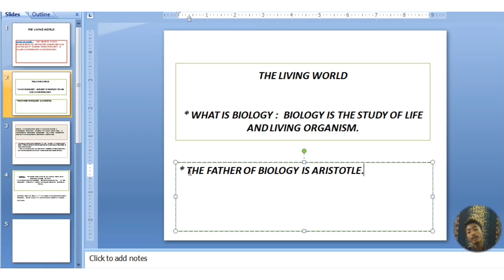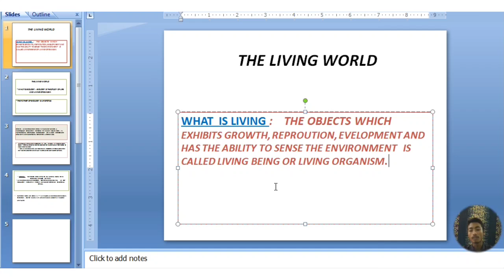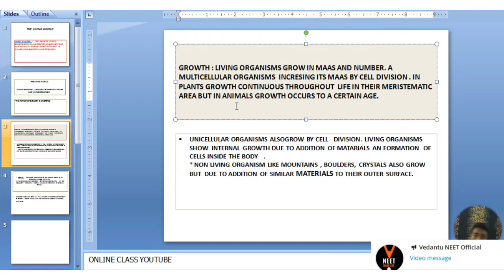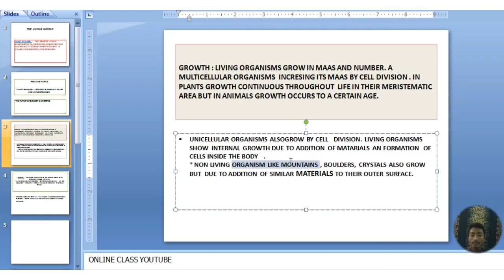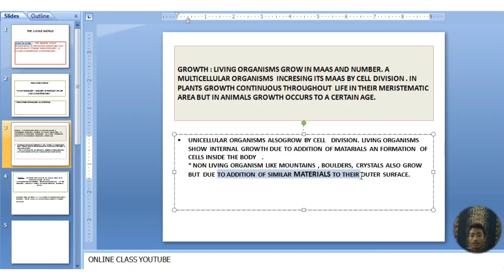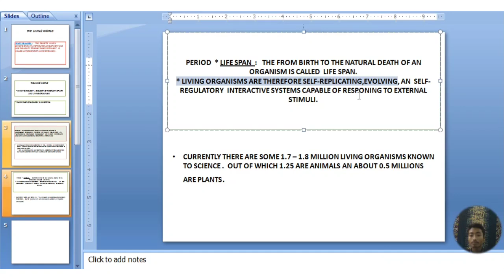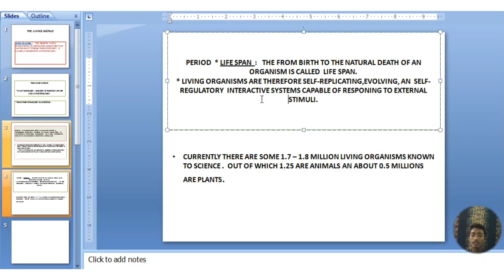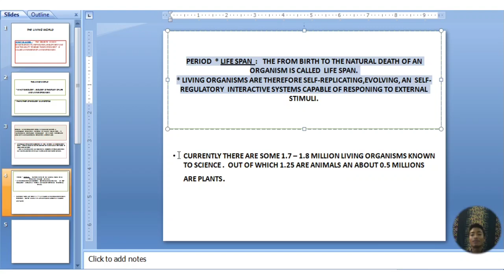Class 11 Biology : Ch 1 || Living World || Part : 1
Know everything about different career opportunities such as JEE,NEET, ISRO, IISC, APSC, UPSC, Agriculture,KVPY,CEE and many more